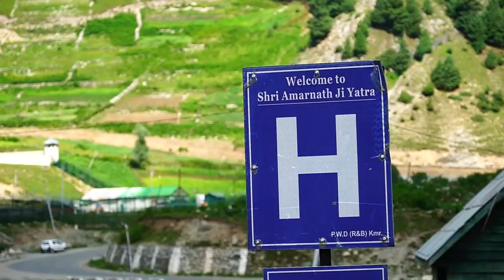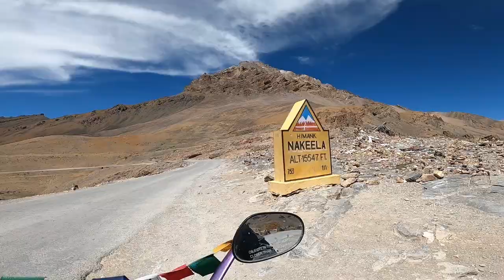90cc TVS Scooty - A Thrilling Ride from Patna to Ladakh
++ Office Buy ++
Wi-Fi Smart Camera
Multipurpose Bookshelf
Folding Side Table
Tree Bookcase
Spring Clamp
54 Pics Block
Paper Flower

Props Costumes
Storage Container
Boss Lady Showpiece
Side Table Wooden
Curtain cloth backdrop
Baby Letter Balloon
Backdrop Stand
Computer Desk
Support Spring Clamp
Yellow Chair
Red Chair -
Boss Lady

Headphone 599
Wall Paper
45 Ltr Container

ANT RGB Keyboard
Chikankari Kurti